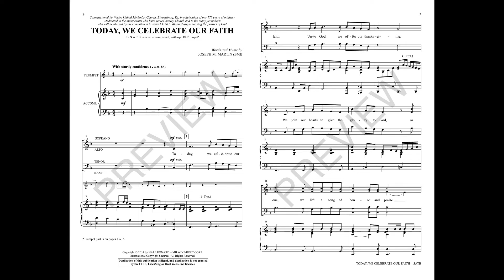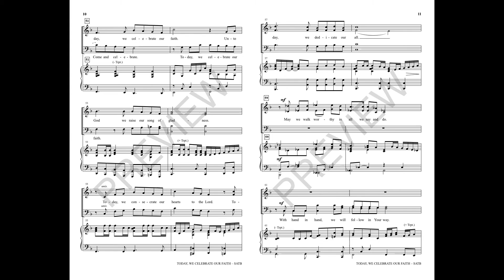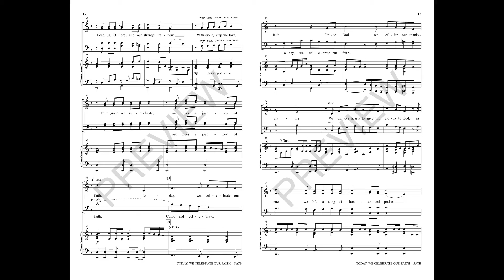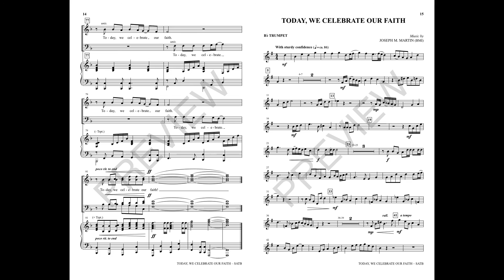TODAY, WE CELEBRATE OUR FAITH (SATB Choir) - Joseph M. Martin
A powerhouse for churches commemorating important moments such as anniversaries or dedications, this piece focuses on our ministry and the unity we share in Christ. A bold statement of purpose, this anthem will inspire and challenge your people to service. The memorable musical themes are the perfect vehicle to carry these important ideals into the heart. When joined with the optional trumpet, the selection takes on the character of a majestic victory song for the church triumphant! Part included.